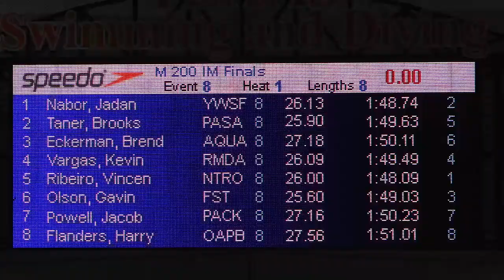Men’s 200y IM C Final | 2018 Speedo Winter Juniors - West